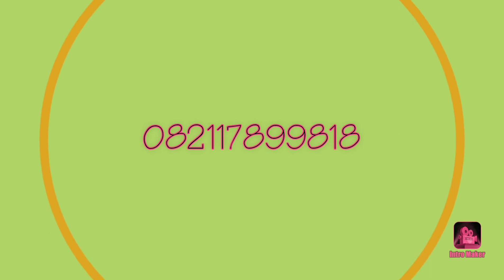GREEN SERPONG BINTARO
Rumah siap huni
Tipe regia 8x9
3+1 kamar tidur
2+1 kamar mandi
± 6km dari pintu exit tol jelupang

Kondisi suasana yang nyaman dan asri, dikelilingi pohon2 rindang dan suasana tenang
Dptkan segera promo menarik dan subsidi DP dari developer

Lisabie
Xaviermarks gading serpong